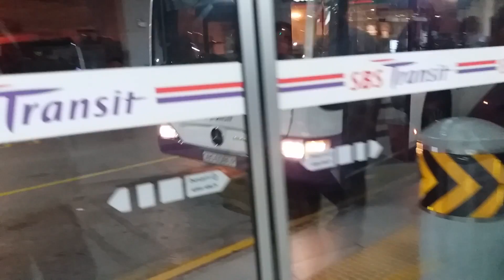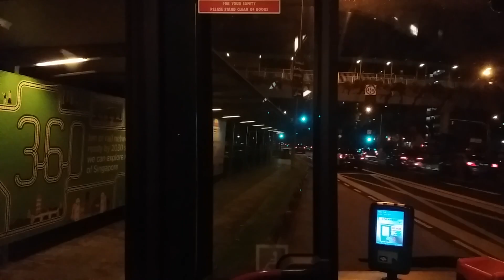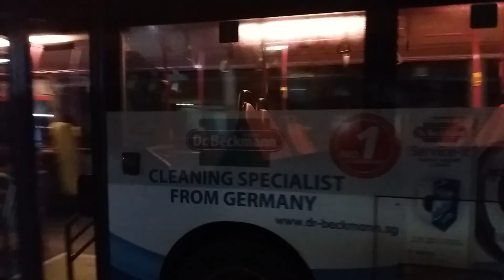SBS Transit Bus Service 315, SBS6086P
I was actually planning on doing a full trip for SBS Transit Bus Service 315 but for some unknown reason, I ended up aborting the full trip and head back home. To this day, it remains unclear as to why I had aborted the trip even though I could actually do it.
Bus Manufacturer: Mercedes-Benz
Bus Model: Mercedes-Benz O530 Citaro (Batch 1)

Bodywork Design: Evobus
Bus Operator: SBS Transit
Bus Route: Service 315
Bus Registration: SBS6086P
Type of Bus: Production Batch
Location: Serangoon Bus Interchange
Destination: Opposite Serangoon North Avenue 4 Block 506A

Thank you for your continous support over the months!

1. Please Support Nicholas Production Company as our Youtube Channel has been promoted by the company and they will be supporting us

Nicholas Production Company

2. Please support Nicholas Bus Spotting Page on Facebook as most of my bus pictures can be found there

3. Please support Nicholas Plane Spotting Page on Facebook as most of my plane pictures can be found there